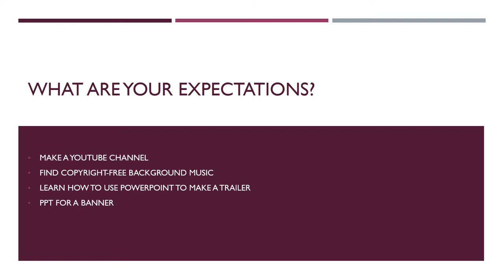Express Yourself on YouTube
This was a quick sample of how to easily convert a narrated ppt into an mp4 video file for YouTube.